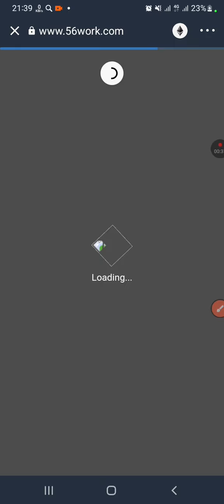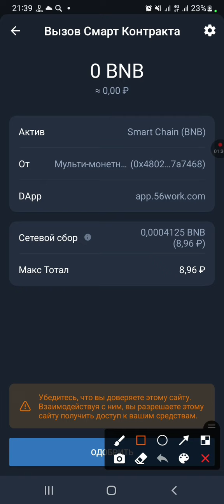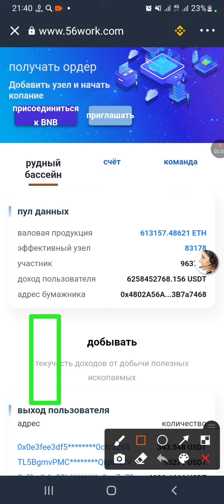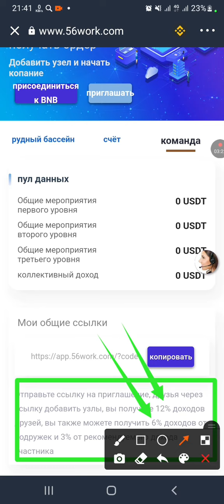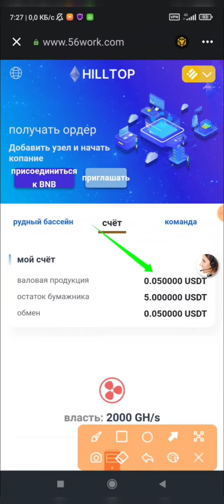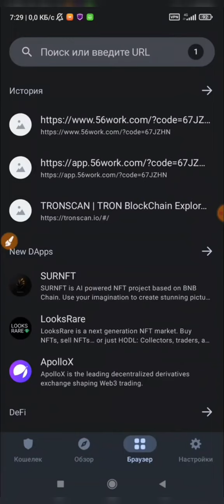Trust wallet orqali pul ishlash . Let's goo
3. Faollashtirish uchun [Join BNB] tugmasini bosing. Mining hovuz hisobini faollashtirgandan so'ng, kuchga kirishi uchun 3 soat davom etadi.
     To'rtinchi soatda tizim siz uchun ekvivalent daromad keltiradi va siz videoda pulni qaytarib olish sertifikatini qilishingiz kerak
     Trustwallet-ga USDT (BEP20) depozit qilish avtomatik ravishda daromad keltira boshlaydi.
     Masalan: 100USDT (BEP20) soatiga 100*0,1%=0,1USDT oladi. Har kuni 100*2,4%=2,4USDT oling.
     Daromad: soatiga 0,1%, kuniga 2,4%. Daromadni faqat har 24 soatda bir marta yechib olish mumkin.
4. Taklif havolasini [Team] orqali olishingiz mumkin.
   Doʻstlar taklif havolangiz orqali qoʻshilishadi va siz ular topgan narsalar uchun chegirma olishingiz mumkin.
   Chegirma uch darajaga bo'lingan: 1-darajali chegirma 12% - 2-darajali chegirma 6% - 3-darajali chegirma 3%.

free money making site without investment free usdt instant withdrawal
USDT money-making application
100 Proof of Payment Online Income Apps 2023 100 Daily Income